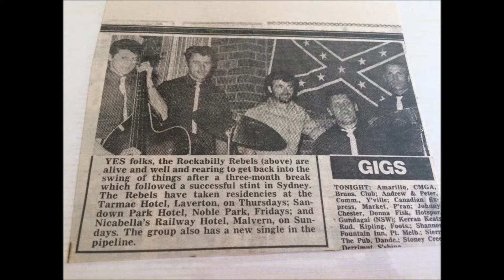PINK AND BLACK ,,,,,,,,,,,,,, ROCKABILLY REBELS ,,,,,,,,,,,, live prince mark hotel 1981